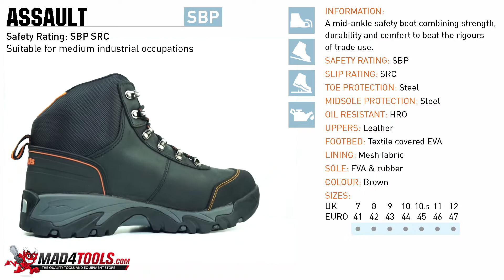Scruffs ASSAULT SBP SRC Rated Safety Hiker - Black (Sizes 7-12)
DESCRIPTION:
Scruffs ASSAULT SBP SRC Rated Safety Hiker, suitable for medium industrial occupations.

Scruffs ASSAULT safety hiker, mid ankle work boot with a rugged outsole and lightweight EVA midsole. Combines, strength, durability and comfort to beat the rigours of trade use.

Features:
- Gold hardware trim
- Soft padded collar
- Protection: Steel toe & midsole
- Footbed: Textile covered EVA
- Uppers: Full grain leather
- Lining: Mesh fabric
- Sole: EVA & Rubber
- Colour: Black

Available from sizes 7-12

From fashion-led hi-tops to classic work boots, Scruffs footwear is designed tough with highly durable materials to cushion and protect feet against the rigours of harsh working conditions.

SCRUFFS - LOOK GOOD WHEN YOU'RE GETTING DIRTY !!

To stay up to date on everything MAD4TOOLS.com including information on products, offers, legislation and innovation: